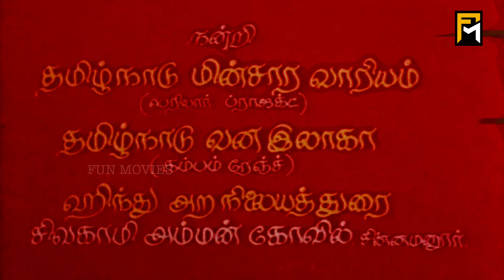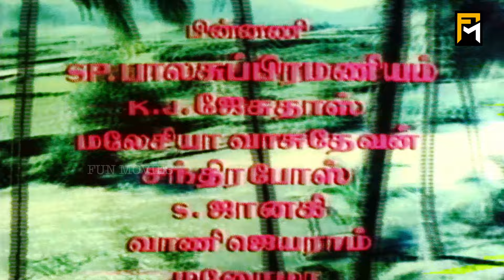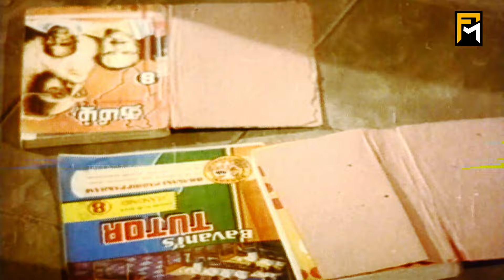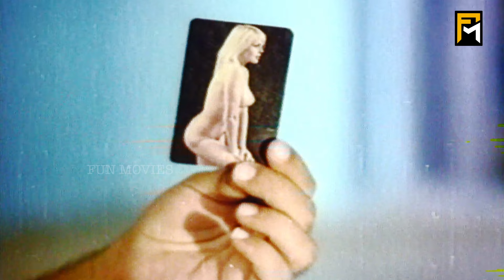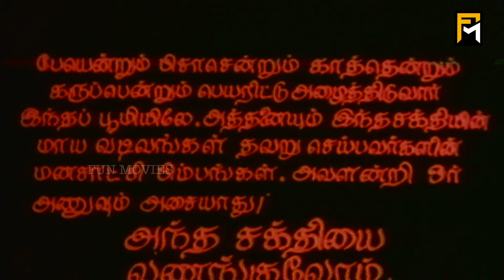Rajathi Rojakili Full Movie HD Tamil Full Movie | Rajesh | Nalini | Sulakshana